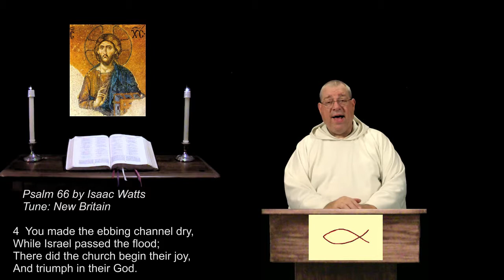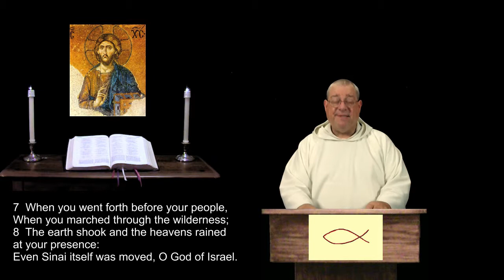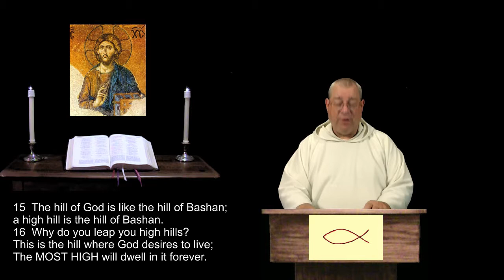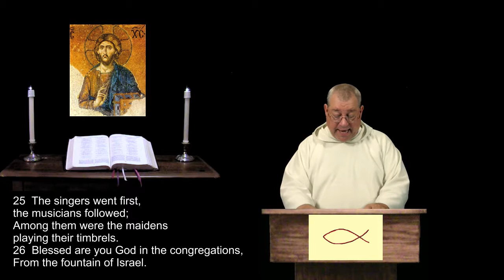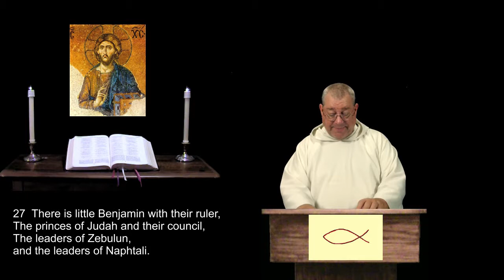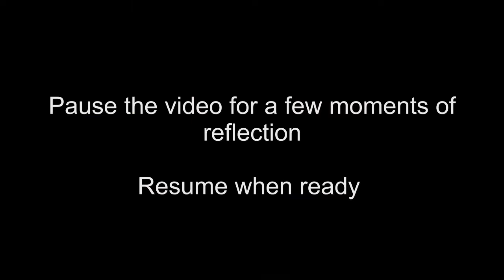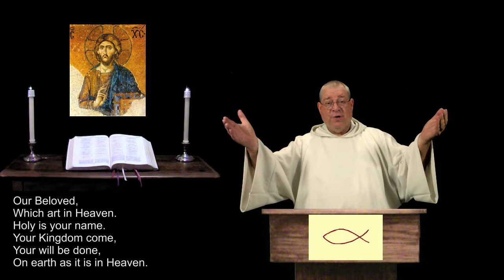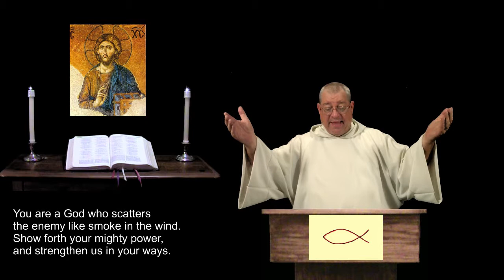5 May 2015 Tuesday Evening Prayer